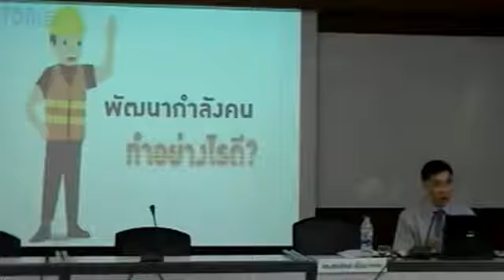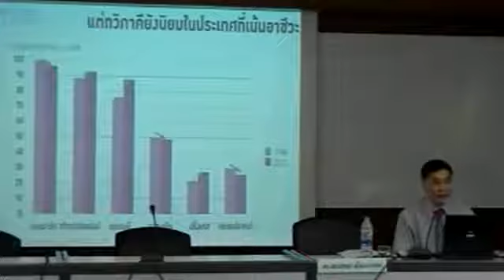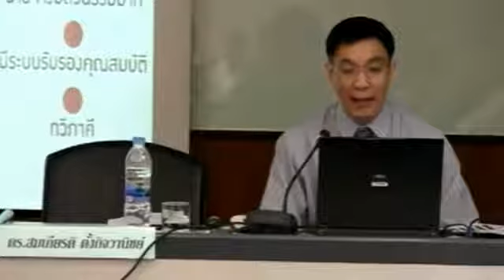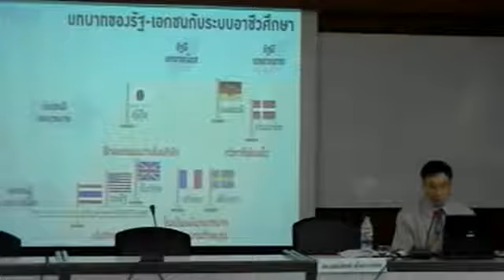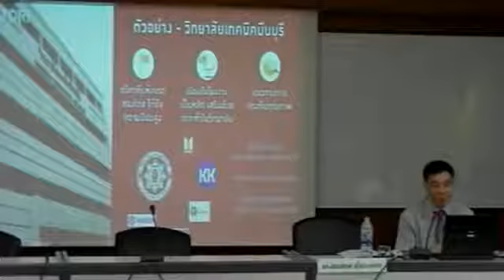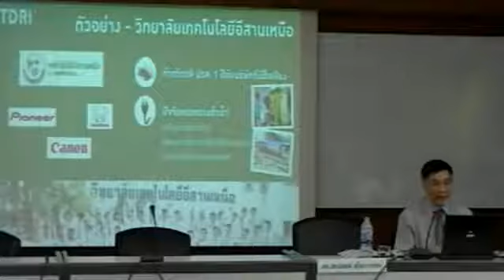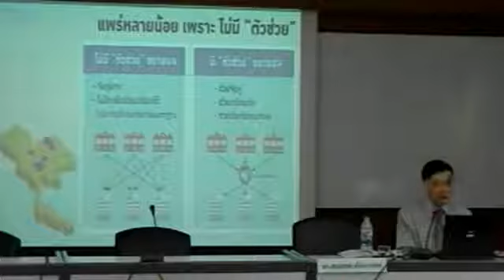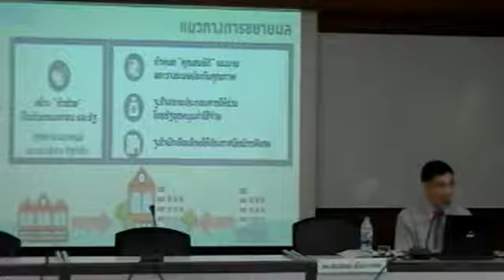ปาฐกถา 100 ปี ป๋วย อึ๊งภากรณ์ ครั้งที่ 8 “รัฐไทยกับการพัฒนาเศรษฐกิจ” (3/5)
วันที่ : 23 พฤศจิกายน 2558
ชื่อกิจกรรม : ปาฐกถา 100 ปี ป๋วยฯ ครั้งที่ 8 “รัฐไทยกับการพัฒนาเศรษฐกิจ”
วิทยากร : ดร.สมเกียรติ ตั้งกิจวานิชย์
สถานที่ : ห้องประชุมชั้น 5 คณะเศรษฐศาสตร์
จัดโดย : คณะเศรษฐศาสตร์ มหาวิทยาลัยธรรมศาสตร์